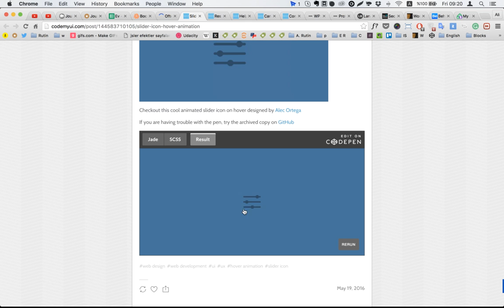hover nav setting style switch